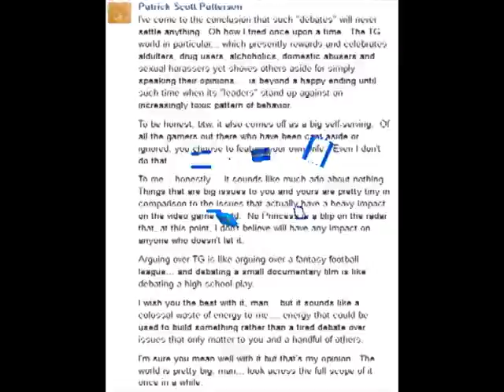You Have No Power Here!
The Nemesis MTC of gaming.
Part of the Video Warrior documentary film coming soon.